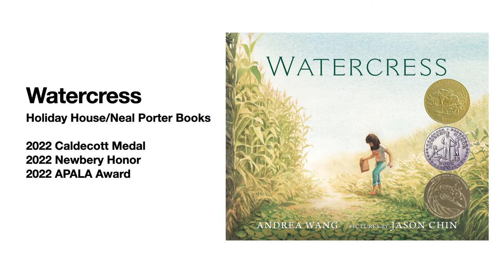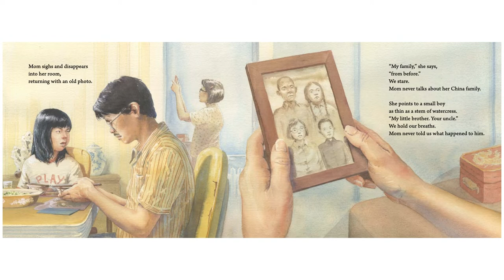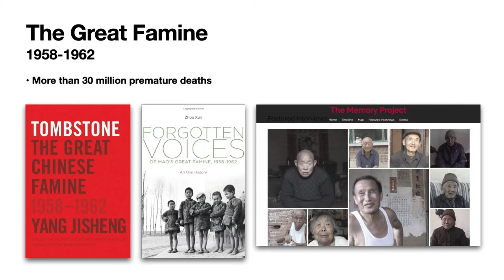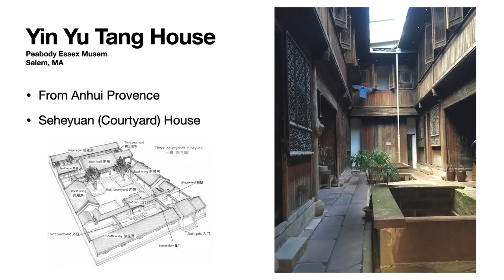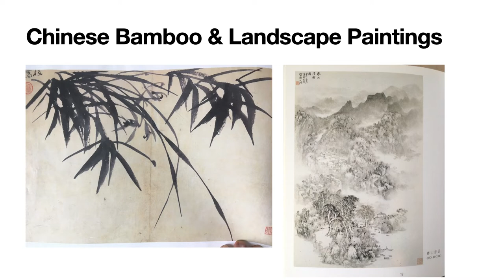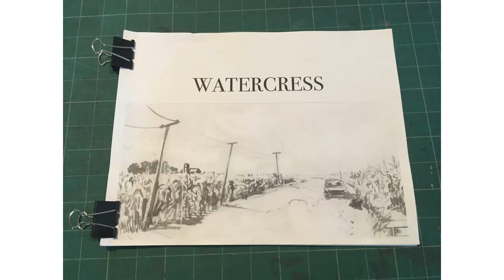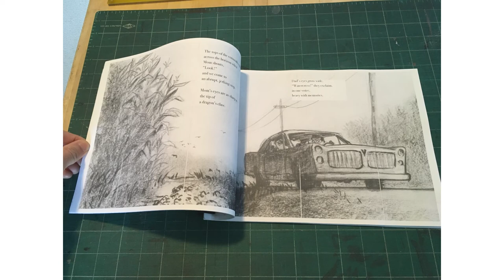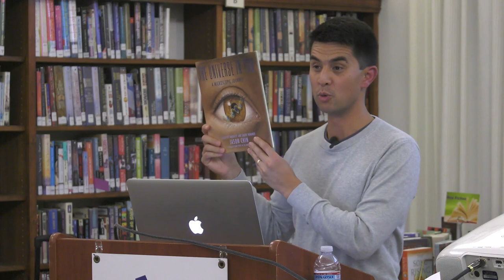First Wednesdays: Reflections on Writing and Illustration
Vermonter Jason Chin has written and illustrated many acclaimed children’s books, including Grand Canyon, Redwoods, and Your Place in the Universe. He received the 2022 Caldecott Medal for illustrating Watercress by Andrea Wang. In this presentation he describes his passion for nature, science, and art,  and discusses the impact of his work with young people.

About Jason Chin:
Jason Chin grew up in a small town in New Hampshire that happened to be home to Caldecott medalist Trina Schart Hyman. They met when he was a teenager, and she became his mentor and guided him as he pursued a career in the arts. In 2009 Jason published Redwoods, his first book as both author and illustrator. While researching his books, he’s gone swimming with sharks, explored lava fields, and camped with scorpions at the bottom of the Grand Canyon.